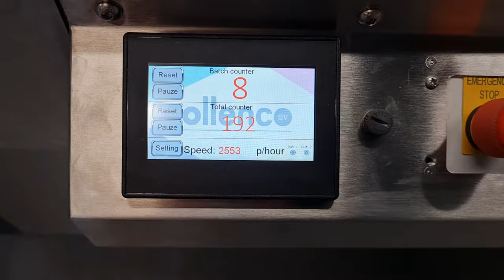Digital Printing on Paper carrier Bags - Rollenco T4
Rollenco builds Digital Printing Equipment to print small and medium runs of Paper bags, cardboard boxes and more! The best overprint solution for all your paper packaging materials!

Your paper carrier bags with our paper bag printer. It's designed for all sorts and sizes bags. High speeds and one man operation possible!